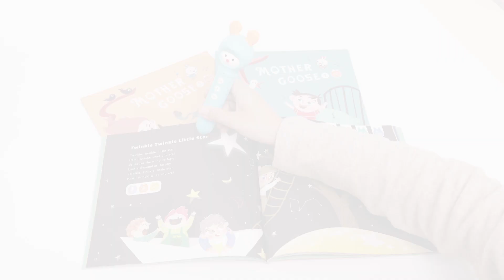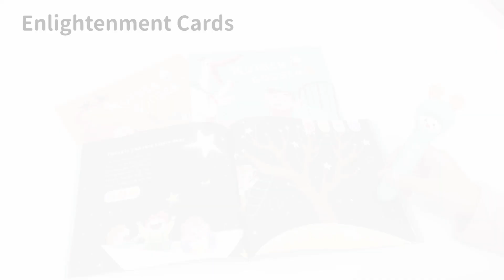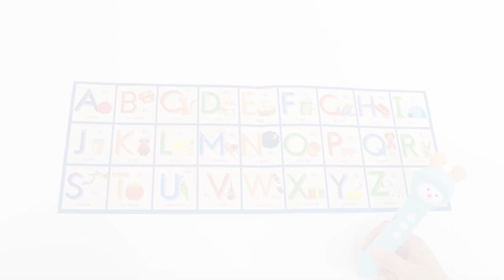Alilo Talking Pen English Set - Demo